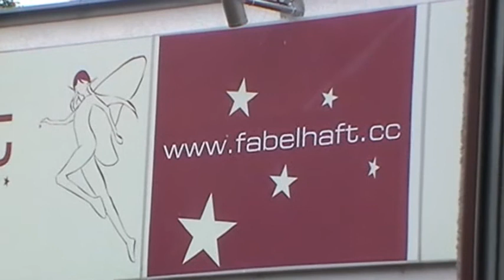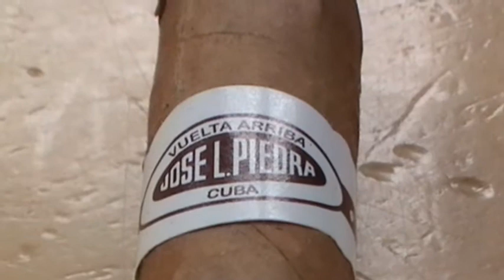Fabelhaft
Test smoking ohne Smoking im Fabelhaft. Es war fabelhaft.